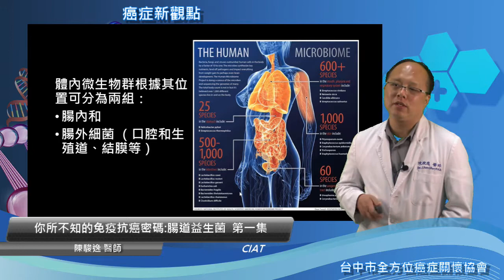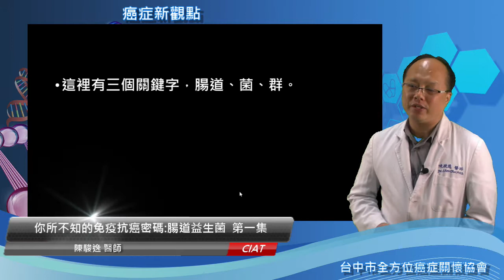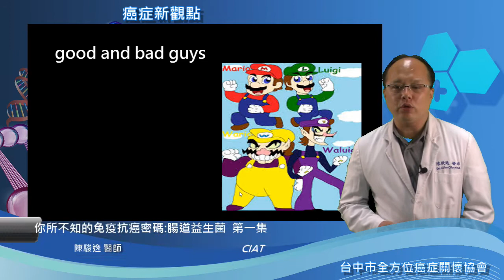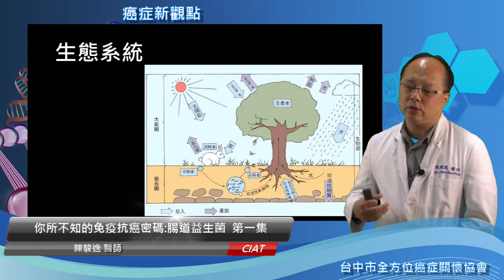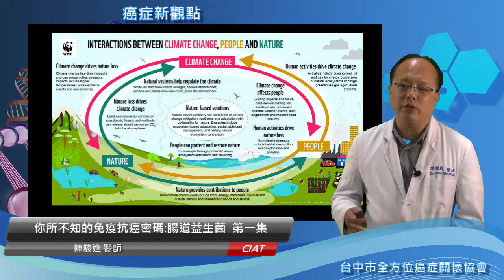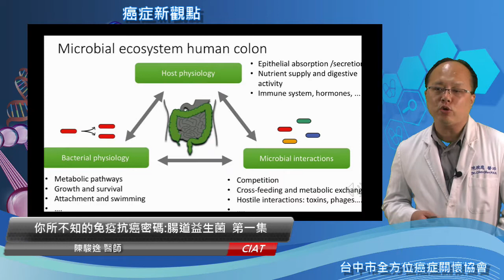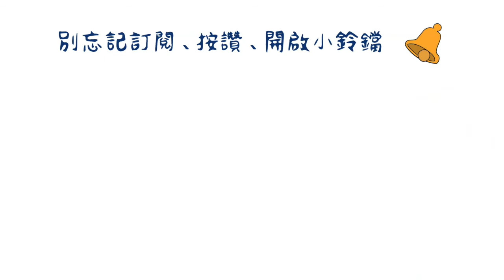免疫覺醒online-你所不知的免疫抗癌密碼:腸道益生菌 第一集